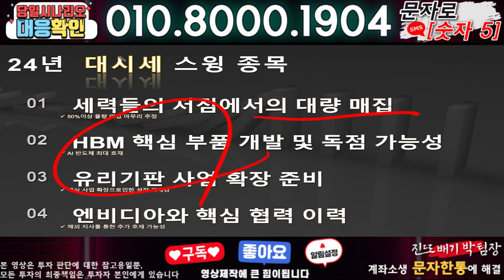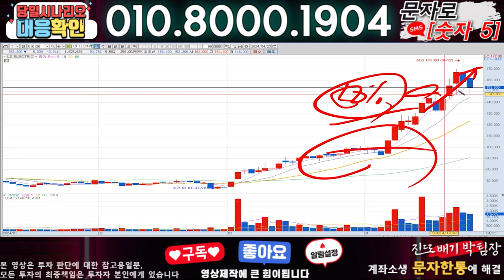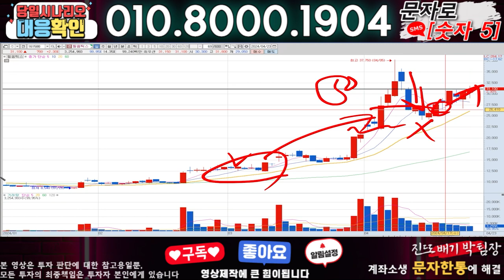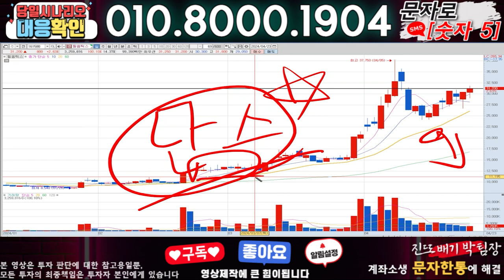와이씨켐 ) 3분전 기습속보-공식입장발표!! 무슨일인가?